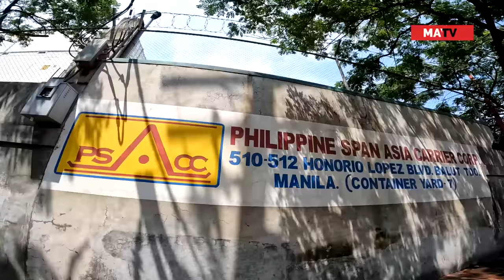MINIVAN FROM DAVAO, SINUNDO SA PIER! Mabilis Lang Pala! | Vanlife | MayorTV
Mabilis lang pala kunin ang minivan sa pier.

Suzuki Every Wagon Smiley Edition

Maraming salamat kay Dodong Laagan Surplus TV